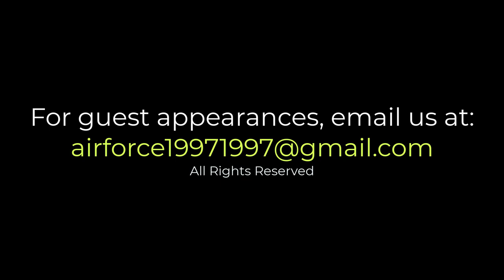US Wings Cape Buffalo Indy-style Adventurer Men's Leather Jacket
In this video, we feature 2 mean's leather jackets: a US Wings cape buffalo Indy-style adventurer leather jacket along side a Black Rivet lambskin military-style field leather jacket with epaulets.

The Black Rivet lambskin leather jacket is much softer leather than the cape buffalo jacket from US Wings, which is also an inch shorter than the Black Rivet lambskin jacket. Both jackets look great.

Amateur Modeling USA offers ordinary people (non-models) the opportunity to "model" or feature their favorite items (like leather jackets) in the most casual and REAL way to be appreciated by REAL every-day, ordinary people who are tired of seeing hyped-up advertising images with special effects (touched-up unrealistic images of flawless models wearing makeup in perfect studio lighting).